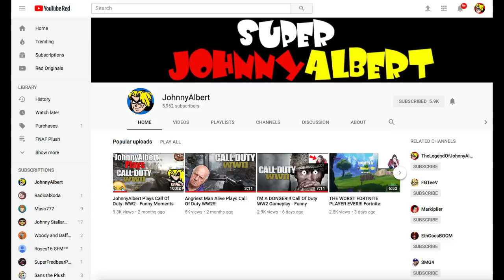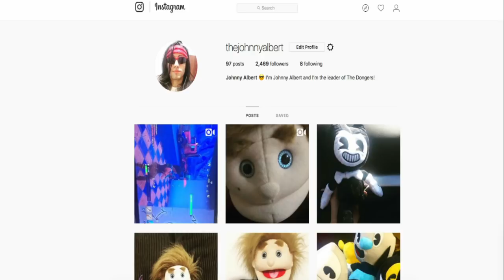10 Facts About Me - Johnny Albert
10 Facts about TheLegendOfJohnnyAlbert!! In this video i will share some facts about me that you probably didn't know.

TheLegendOfJohnnyAlbert

Nintendo
10 Facts About Me - Johnny Albert
FNAF Plush
FNAF
TheLegendOfJohnnyAlbert